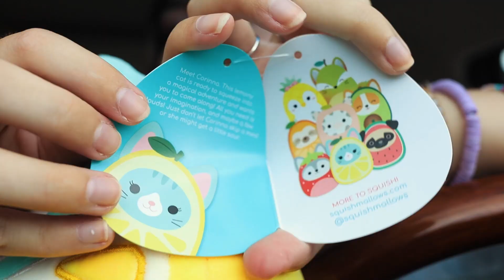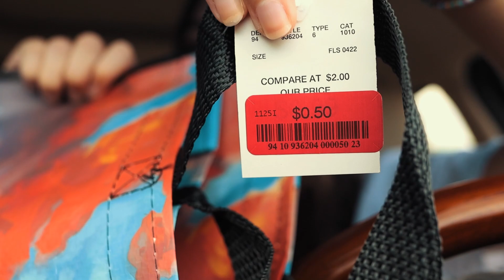I FOUND CAEDYN THE COW WHILE SQUISHMALLOW HUNTING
I found the jackpot!!! Which Squish in this video have you found?